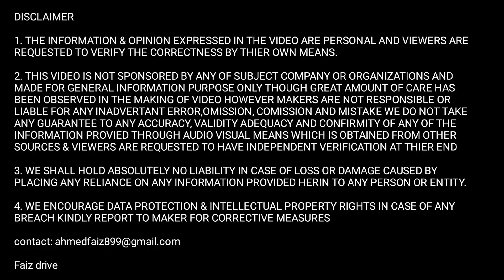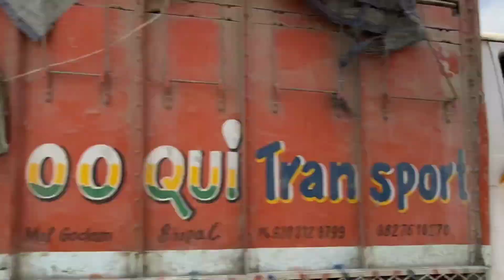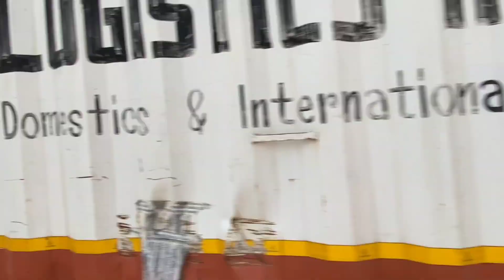Hydra crane shifting truck dumper on highway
hydra crane working
hydra crane
crane working video
hydra crane working video
hydra crane work
crane working
hydra crane risky work
hydra crane heavy work
biggest crane
world's biggest crane
world biggest crane
mobile crane
crane operator
biggest mobile crane in the world
giant crane
all terrain mobile crane
biggest crane in india
india's extreme biggest heavy crane
big cranes in india
biggest heavy equipment
biggest crane machine
heavy equipment operator
heavy equipment machines working
crane operator salary
mobile crane operator
crane operator wages
crane operator jobs
tower crane operator
how do you become a heavy crane operator